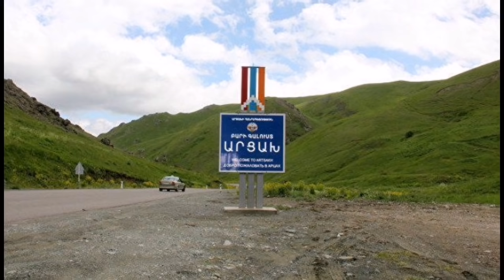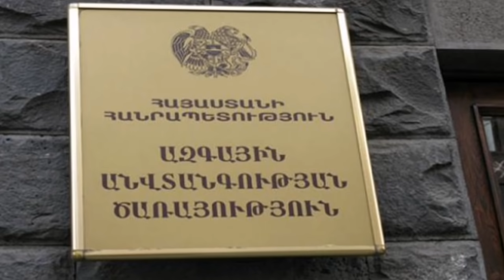Սարսափելի արյան կծիկը քանդվեց. Դեմ առ դեմ Նիկոլը գագոին փակուղի գցեց